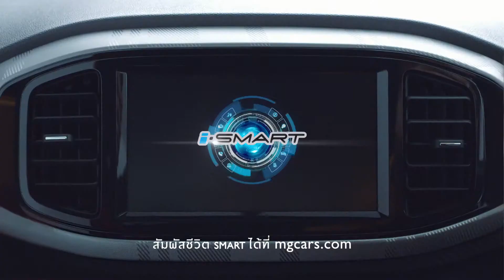Model: NIA B - NEW MG Car with i – SMART (short version)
NEW MG CAR WITH NEW TECHNOLOGY i-SMART CHECK